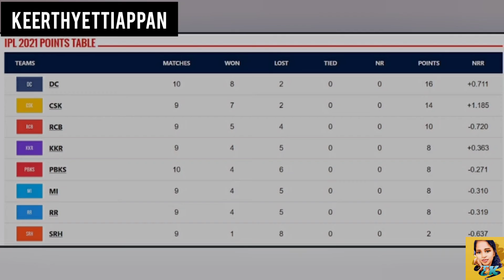Punjab won/5th place in points table/playoff kulla poguma/keerthyettiappan/tamil/EK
Hai Friends!!
Keep your Support to My Channel.

Support me 👍